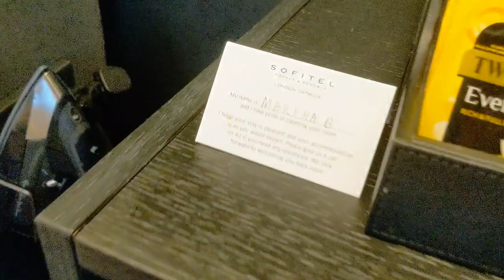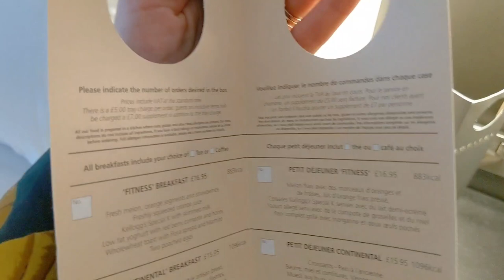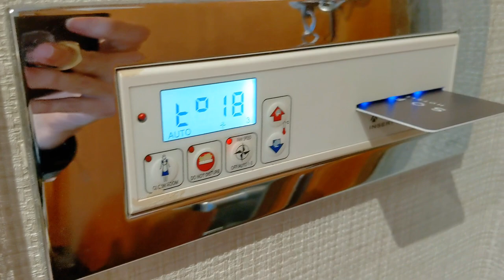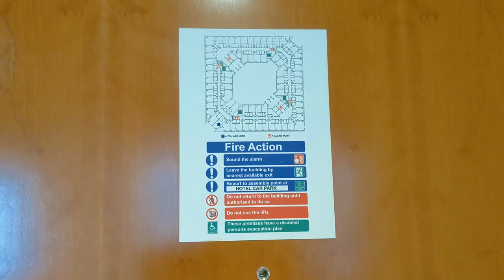Inside the Sofitel Hotel London Gatwick North Terminal. Classic Room, non-smoking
Hotel room walkthrough inside the Sofitel London Gatwick North Terminal Hotel.

Address: London Gatwick Airport, North Terminal, Crawley, Horley, Gatwick RH6 0PH, United Kingdom

CLASSIC ROOM - 1 queen-size bed

23 SQM / 247 SQFT - Complimentary WIFI, Sofitel MyBed, Chaise Lounge, Flat-screen TV, Fridge, Bathroom with walk-in shower, luxury bathroom amenities, 1 Extra Bed possible for a child under 12 years, and interconnecting rooms available on request.

Service And Equipment

Accessibility And Security

Security Peephole

Sprinkler in room

Smoke alarm in room

Emergency info in rooms

Safe deposit box in room

Dead bolt in rooms

Audible smoke alarms in rooms

Keycard-operated door locks

Electric Facilities

220/240 V AC

Comfort Features

Hair dryer

Double Glazing

Blackout Facilities

Alarm clock

Iron

Blackout curtain

Temperature Air Control

Air Conditioning

Room Services

Automatic wake up call

Bedding Facilities

Newspaper in room

Pillow Menu

Working Area

Safe large enough to accommodate a laptop

Bedding

Food And Beverage Facilities

Free in Room Mineral Water

Coffee/tea making facilities

Mini-refrigerator

Kettle

Bottled water

Fridge

Bathroom

Bathroom Facilities

Telephone in bathroom

Accessible bathroom

Radio

Bathroom doors 32 inches wide

Make-up/magnifying mirror

Hair dryer in bathroom

Media And Technology

Tv Facilities

Children's TV Channels

Music TV channels

Satellite/cable colour TV

TV with on-screen billing info

Pay per view channel(s)

Web TV

TV room service ordering

Phone Facilities

Voice mail

Direct dial telephone

Complementary Elements

Radio

Internet Facilities

Data port in room